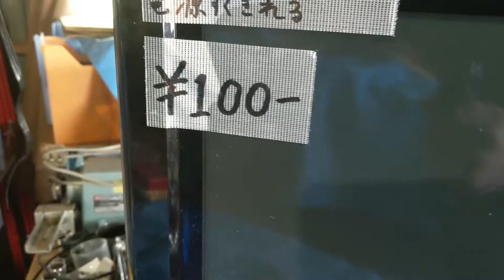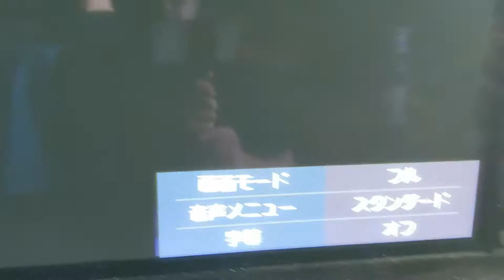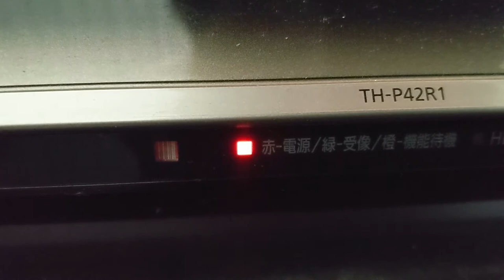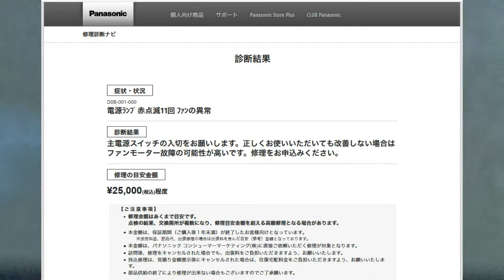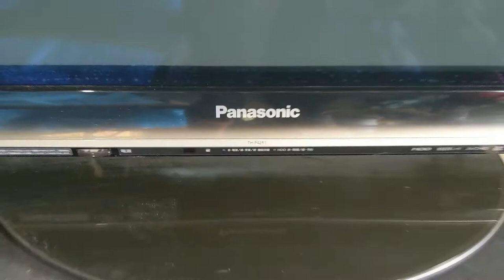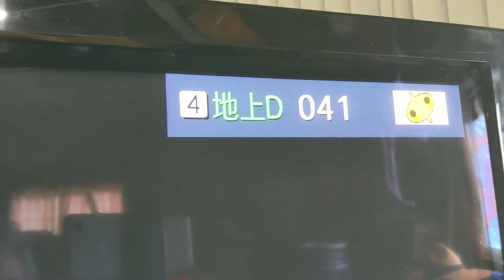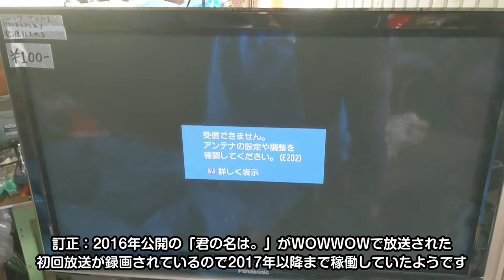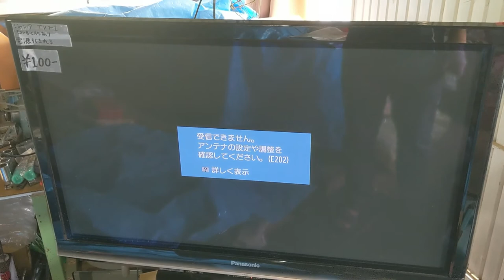【ジャンク品】何もしないで直っちゃった！？パナソニックプラズマテレビ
今回は自分史上最重量のジャンク品の修理をしていきます！
パナソニックのプラズマテレビ、TH-P42R1です。
2009年製のこのテレビ、電源がすぐ落ちるという不具合ですが、
数日置いておいて今回の動画を撮影しました。すると驚きの事態が…!?

雨の日にこのクソ重いテレビを買って、もし動かなかったらどうしよう、
とも思ったのですが、500GBのHDD搭載なのでそれだけ回収できれば
いいや、というテキトーな心境でした。

BGM・SE
YouTubeオーディオライブラリー